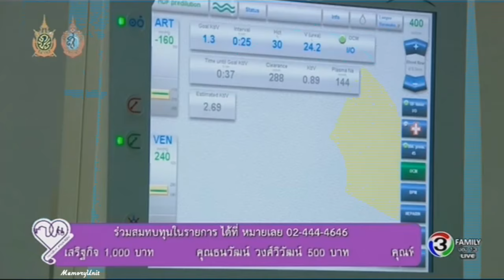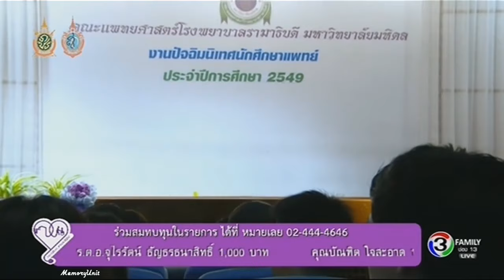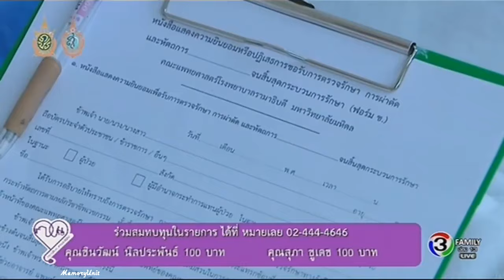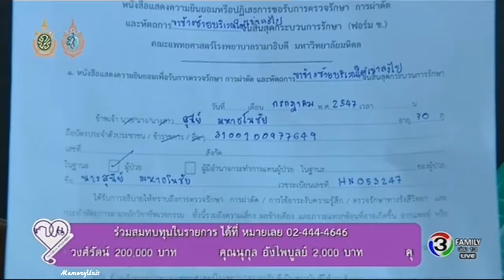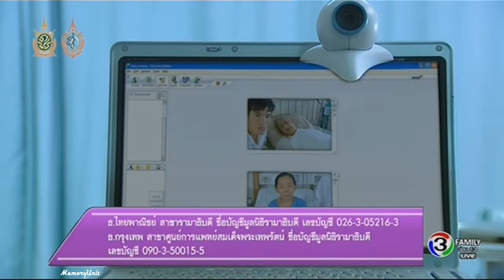รองเท้าข้างสุดท้าย - เจมส์ มาร์ เดียร์น่า